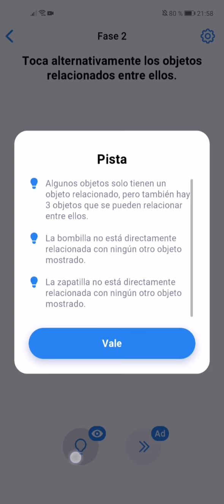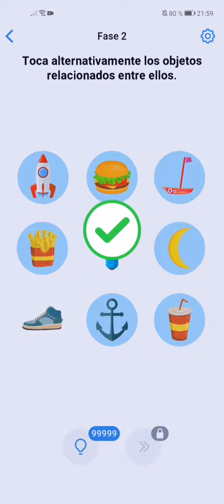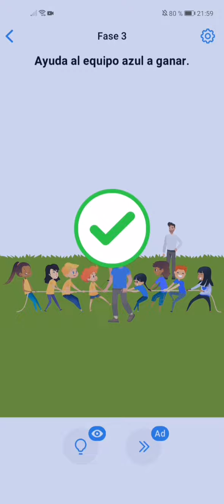Easy Game Soluciones Desafio Diario 7 Diciembre 2022🙍🏼‍♂️🙍🏼‍♂️ Suscribete